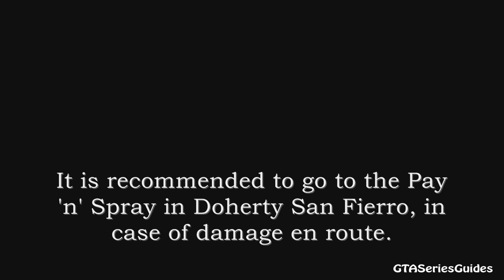GTA: San Andreas - Import/Export (List 1) Feltzer (HD)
The location of the Feltzer for the 1st list of Import/Export in Grand Theft Auto: San Andreas.

The Feltzer spawns in Flint County.

It is recommended that you visit the Pay 'n' Spray in Doherty before delivery to cover any damage sustained en route or before the player took possession of the vehicle.

The reward for delivery in perfect condition is $35,000.